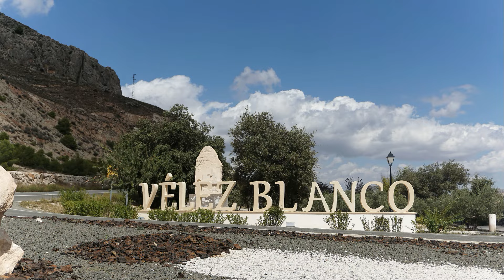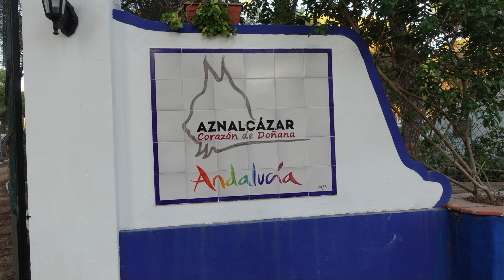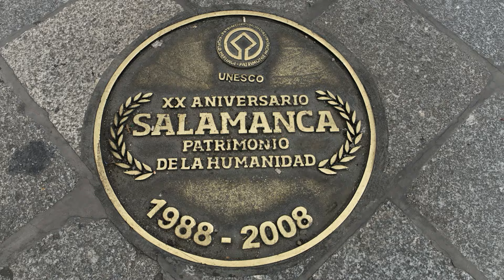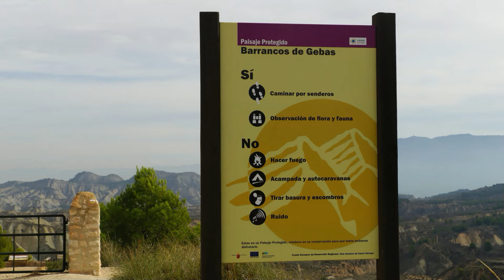So schön ist das Hinterland von Spanien und Portugal und Freunde besuchen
Spanien Portugal entdecken
Sind im Herbst 3 Monate lang durch Spanien und Portugal gereist. Verbrachten 12 Tage mit unserer Tochter und Enkeln im Golden Club Cabanes Portugal
Im Norden besuchten wir eine Portugiesische Familie die als Nachbarn bei uns gewohnt haben und nach der Pension wieder in ihr Heimatdorf zurück sind. In Oropesa del Mar haben wir für 16 Tage die Ferienwohnung bei Freunden gemietet. So haben wir schöne Orte und Landschaften entdeckt. Mit unserm Autodachzelt können wir kleine Campingplätze anfahren, ist schnell zusammengeklappt zum Einkaufen, Ausflüge zu machen. Können überall parkieren. Fahren viel mit dem Fahrrad um die Umgebung zu entdecken. Wenn wir mal länger auf einem Campingplatz stehen stellen wir das Pavillon auf. Uns gefällt es so zu reisen. Auf unserer Spanien - Portugal Reise besuchten wir diese Orte.

0:00 Begrüssung
0:32 L’Hospitalet de Llobregat
2:00 Ebrodelta
3:10 Oropesa del Mar
3:33 Camping Rio-Mar bei Denia
4:10 Camping Sierra María
4:55 Vélez-Blanco
5:23 Camping Dehesa Nueva
5:50 Fuseta Portugal
7:15 Unsere Tochter mit den Enkelkindern fliegen nach Faro
8:31 Unsere Reise geht weiter nach Porto Covo
9:19 Setúbal
10:17 Camping Mira Lodge Park
11:19 Camping Quinta Chave Grande da besuchten wir Freunde
12:15 Camping Regio Salamanca
13:46 Toledo
14:41 Camping Los Batanes
16:01 Camping La Rafa Murcia
17:00 Calpe
17:43 Camping Coll Vert
18:57 Oropesa del Mar
20:35 Unsere Spanien - Portugal Reise ohne Fotos

Habe diese Gemafreie Musik verwendet.
Danken, dass wir diese Musik benutzen dürfen.